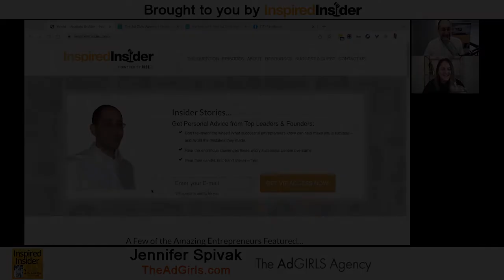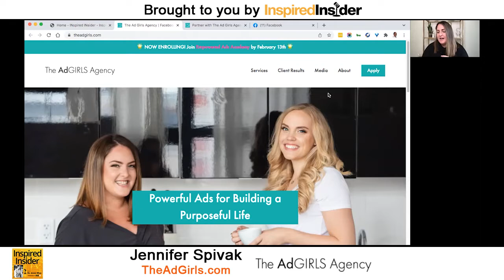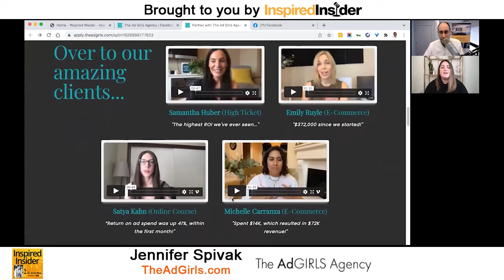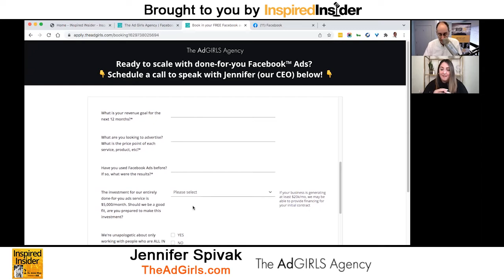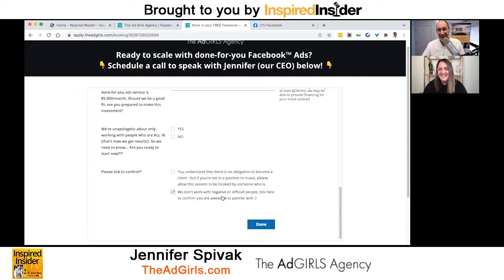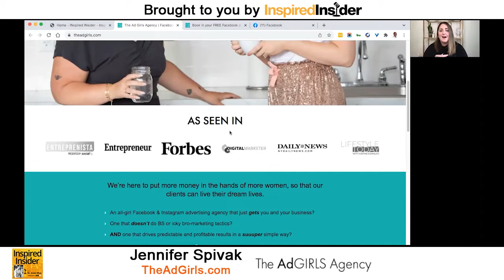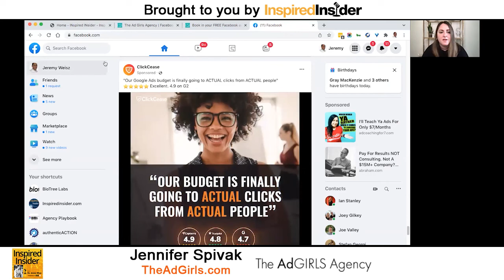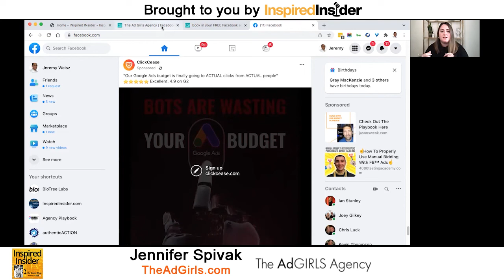Jennifer Spivak of TheAdGirls.com on InspiredInsider with Dr. Jeremy Weisz